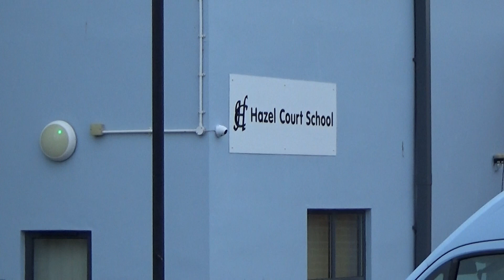The Firle Hill Climb Revival cheque handover at Hazel Court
The big cheque handover for The Southfield Trust happened at Hazel Court special school in Eastbourne Friday afternoon 19th November 2021 by the Firle Hill Climb Revival, A charitable association of classic car enthusiasts. Word went out for some classic cars to attend as many of the students are true petrolheads and love to see and sit in the cars.